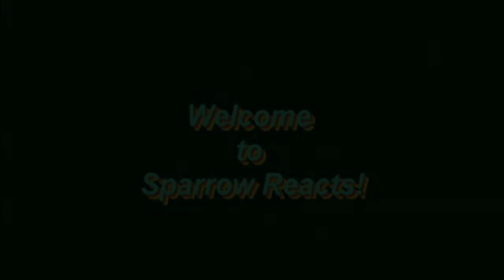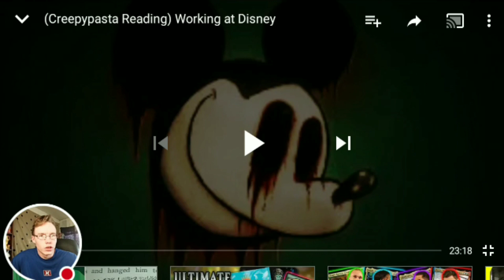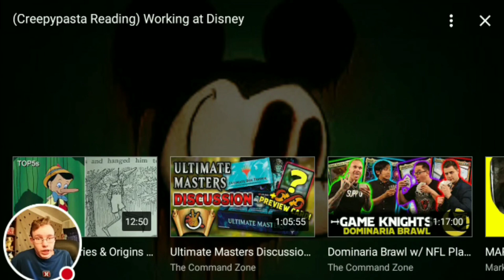Sparrow Reacts & Analyzes: Working At Disney (Creepypasta Reading)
Just a reaction to help out a new friend! Not a bad story, considering how much it has aged! Altogether, very well done for a first reading attempt!